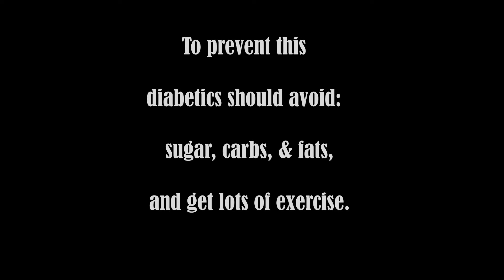Dangers of Diabetes (Fallout Themed School Project) by Liz V